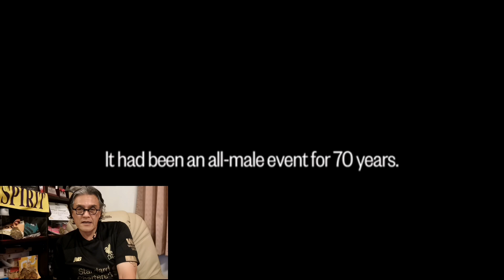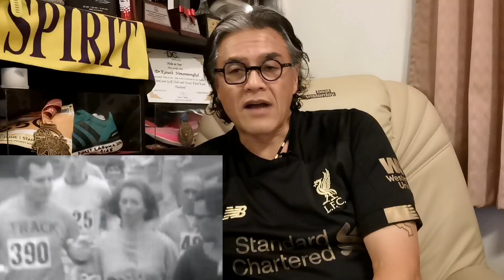Katherine Switzer หญิงแกร่งผู้เบิกทางให้​สตรีได้เข้าร่วมวิ่งมาราธอน​ทั้งเมเจอร์​และโอลิมปิก​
ปีคศ.1967 นักศึกษา​สตรีจากมหาวิทยาลัย​Syracruse​ ผู้มีใจรักในการวิ่งสนใจเข้าร่วมในงานบอสตันมาราธอน​ ส่งชื่อเข้าสมัครโดยที่ผู้จัดไม่คิดว่าจะเป็นนักวิ่งสตรี​ ไม่เคยมีมาก่อนในรอบ70ปีของการว่างรายการใหญ่นี้
เนื่องจากในยุคนั้นความเสมอภาค​ยังคงเป็นผู้ชายที่ยังถือว่าเหนือกว่าสตรี
เธอผู้นี้มีความมุ่งมั่น​ ซ้อมโดยมีโค้ชส่วนตัวและแฟนซึ่งเป็นนักอเมริกัน​ฟุตบอลระดับประเทศ​เป็นคู่ซ้อมวิ่ง
เหตุการณ์​ไม่คาดฝัน​เกิดขึ้นระหว่างทางเมื่อหนึ่งในกรรมการ​ผู้จัดเห็นKatherine
ยึงพยายาม​วิ่งเข้าไปกีดกันเธอให้ออกจากการแข่งขัน​ โชคดีที่แฟนเธออยู่ใกล้ๆจึงเข้าชาร์จ​ใส่นาย​ Jock Semple​กระเด็น​ออกข้างทาง
เป็นภาพประวัติศาสตร์​ของการวิ่งสตรี​ Katherine วิ่งจนจบเข้าเส้นชัยด้วยเวลา4ชั่วโมง​20นาที​ ถือว่าดีมากๆ​ และหลังจากนั้นเธอก็ได้พยายามผลักดัน​ให้ผู้หญิง​ได้มีโอกาสเข้าวิ่งรายการต่างๆ​ จนในที่สุด​ บอสตันมาราธอน​ก็อนุญาต​ให้ผู้หญิง​ได้เข้าร่วมงานวิ่งในปี1970  และบรรจุเข้ากีฬา​โอลิมปิก​ในปี1972
Katherine Switzer​ สตรีเหล็กแห่งวงการ​วิ่งมาราธอน​หญิง